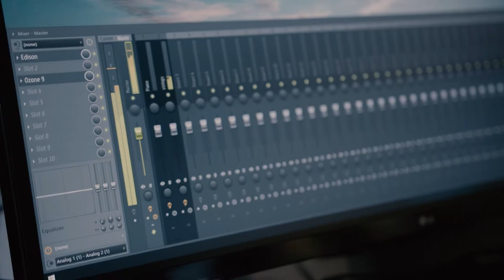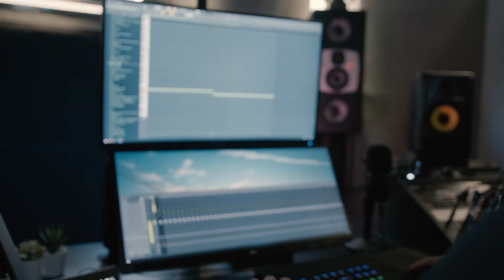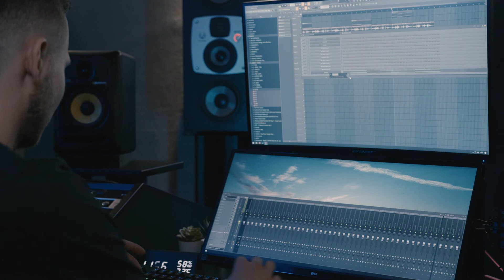Musik aus dem Südwesten: Veysigz und Smo im Interview | GLFtv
Veysigz und Smo sind zwei Beatproduzenten aus dem Südwesten. Beide haben millionenfach geklickte Songs produziert. Außerdem verbindet beide ihre Liebe zur Musik. Doch was braucht man eigentlich, um so weit zu kommen? Veysigz und Smo geben Einblicke in ihre Arbeit.